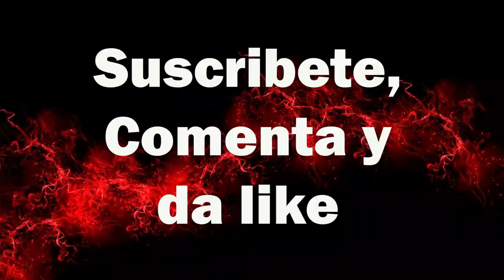Evolution Sodom in games/Street Fighters / Master evolution